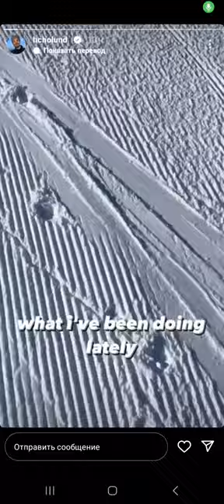Hans Christer Holund and Sjur Roethe.